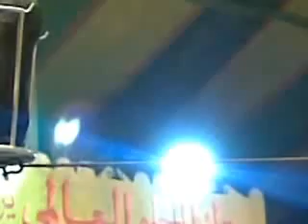فيديوهات عروض سيرك الحلو 2 المجاهد في الدنيا YouTube